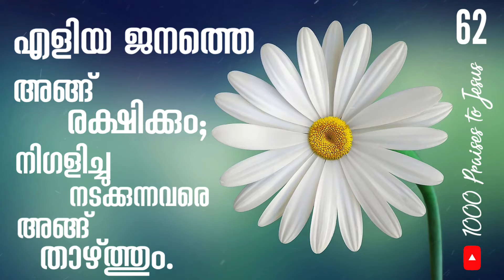Innathe vachanam |Innathe vakyam|Daily bible verse malayalam |62|Bible verse with music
Download this wallpaper from Telegram 👇
Search @Bibleversemalayalam on telegram.
Daily bible verse Malayalam
Learn it and apply it🙏